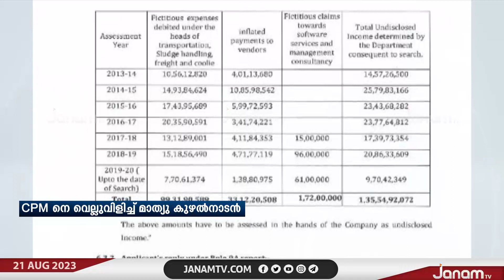വീണ വിജയനെതിരായ ആരോപണങ്ങളിൽ സിപിഎമ്മിനെ വെല്ലുവിളിച്ച് മാത്യൂ കുഴൽനാടൻ